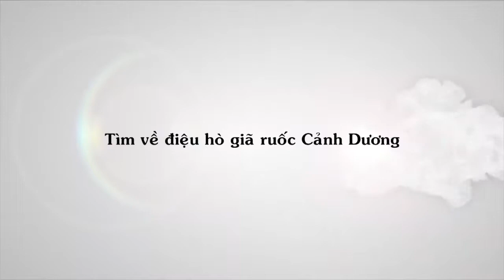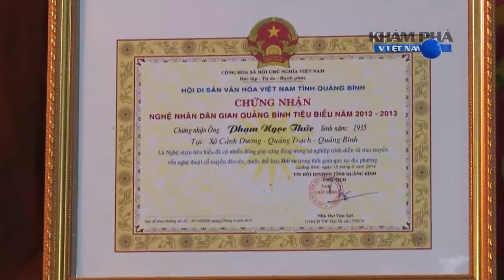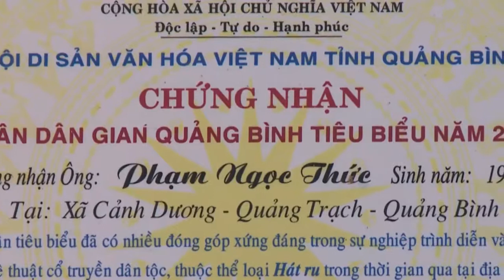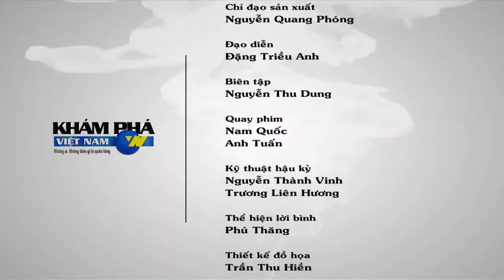Tìm về điệu hò giã ruốc Cảnh Dương